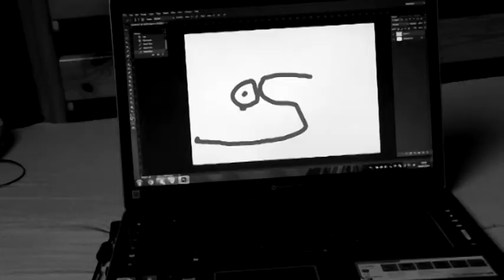GIP:Tv-programma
Speel een fragment na van een tv-programma dat begint met jouw letter (De letter A). Het geluid blijft origineel.